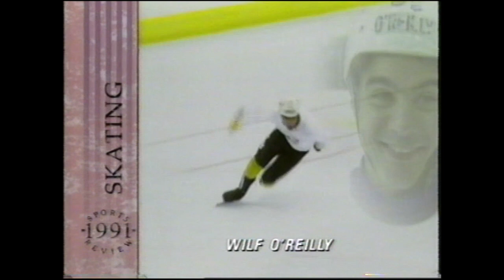BBC Sports Personality of the Year 1991. Liz McColgan. Will Carling. Gary Lineker.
Found on an Old VHS tape, a reasonable segment of the BBC Sports Personality of the year from 1991 which captures the awards at the end of the show. Enjoy.

1st. Liz McColgan
2nd. Will Carling
3rd. Gary Lineker